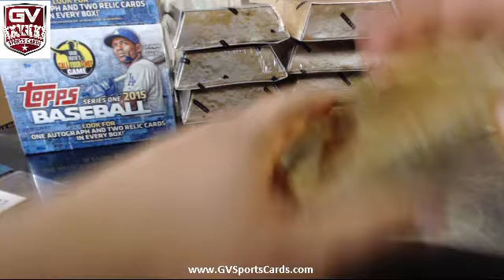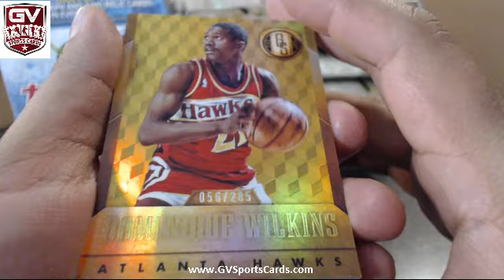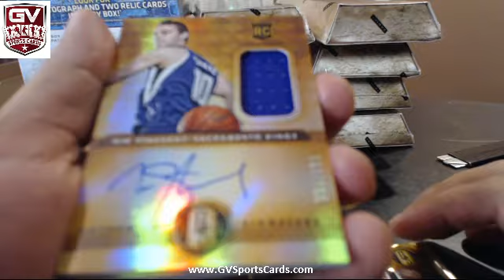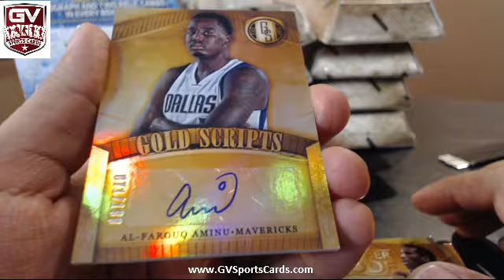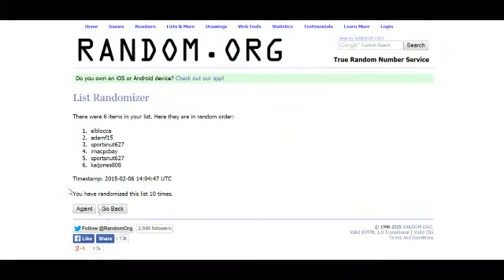2014-15 Panini Gold Standard Basketball Box Break Divisional #1